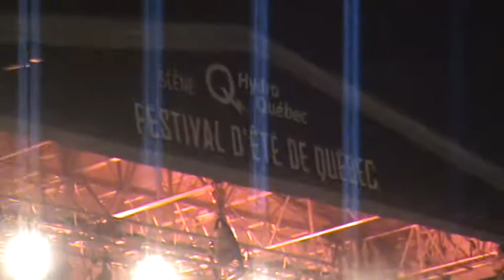ZAZ - Le Festival d'été de Québec 13 Juillet 2013 - Fin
Incroyable fin :-)